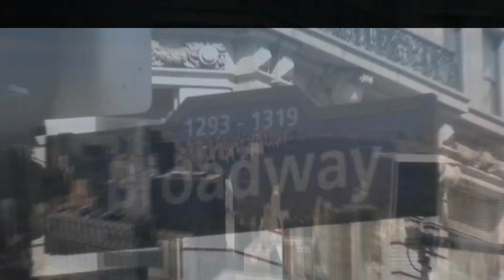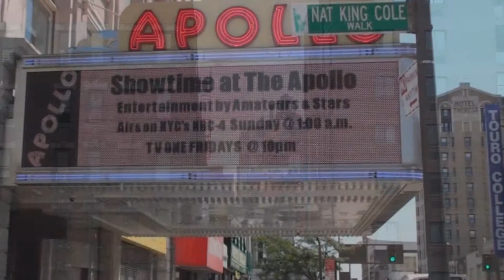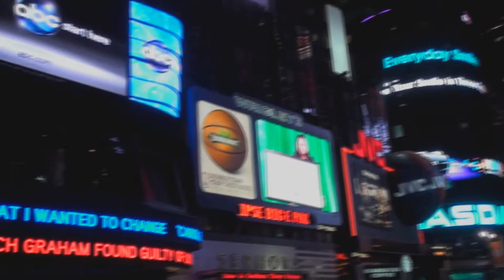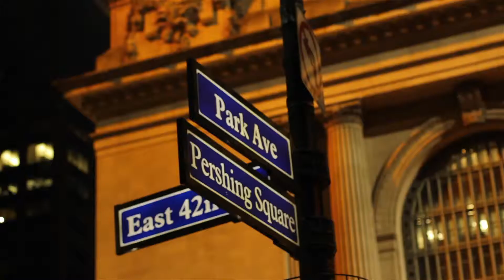New York City(Dubstep)|Scrapbook Watch in, New York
New York City is one of the most unique cities in the world. It is the largest city in the US and a major capital city for finance, fashion, publishing, advertising, arts, communication, and education. The port city also has constant traffic all through the year and this makes it one of the richest cities in the US. It is also the rightful contender as the first city you should visit if you are in the US. Attractions like Times Square, the Broadway Theater District, Wall Street, Manhattan's Chinatown, Statue of Liberty, Empire State Building, etc. are some of the highly photographed attractions in the world and pull in millions of tourists every year. Apart from these attractions, the city is a melting pot of cultures with a variety of art, performance, foods, and fashion.